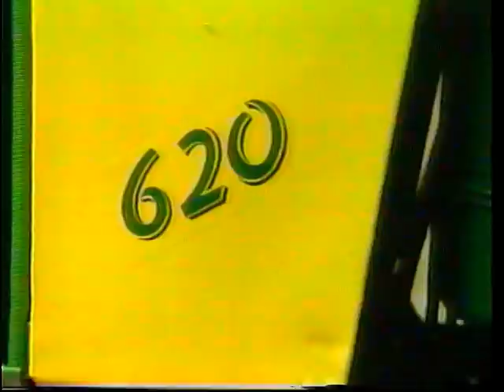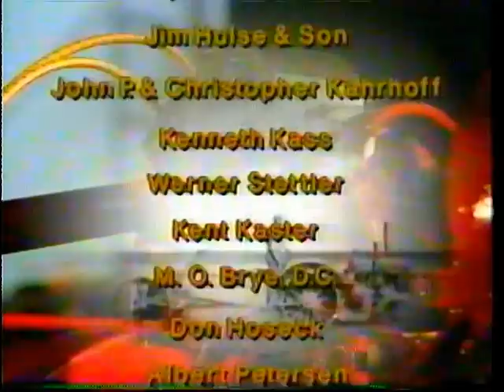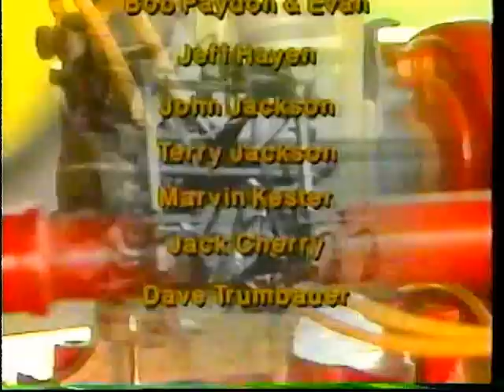Echoes of the Past .... The John Deere Two-Cylinder Tractor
1987 John Deere Two-Cylinder Expo 1. A historical look back at the legendary John Deere Two-Cylinder Tractors. Filmed on site @ Expo 1 in Waterloo, Iowa.